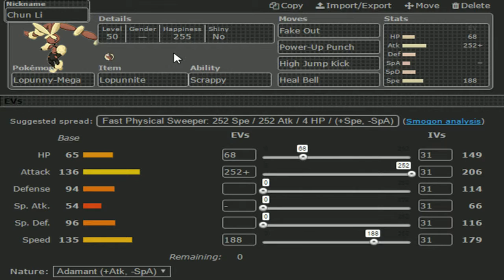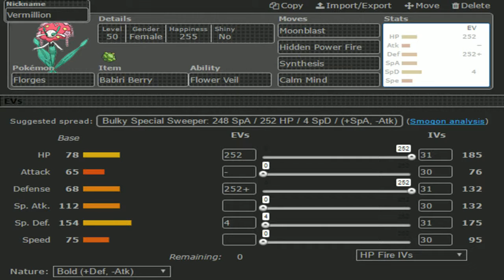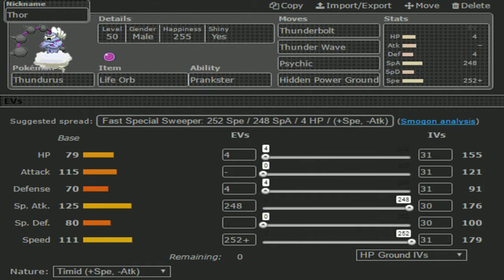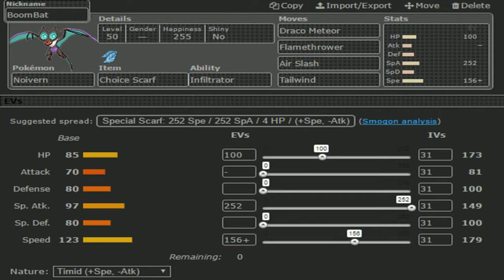PFL Week 4 Teambuilder Vs. Deadpool's Aerodactyl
Wassup Youtube! PokePrimer here as your coach of the Pyrite piloswines in the PFL Minor League. This week we are teambuilding for our match against Toasty and Deadpool's Aerodactyl. Her team is super fast and one of the most threatening I have seen. Hopefully we can pull this one out and stay undefeated. Enjoy!